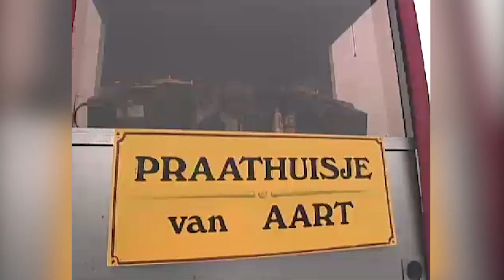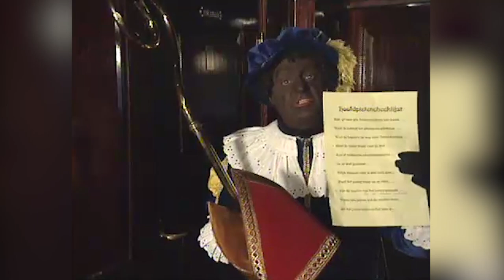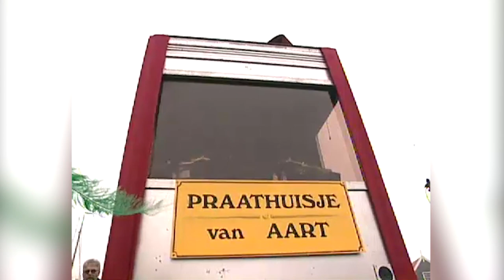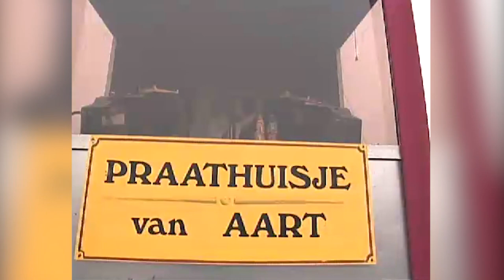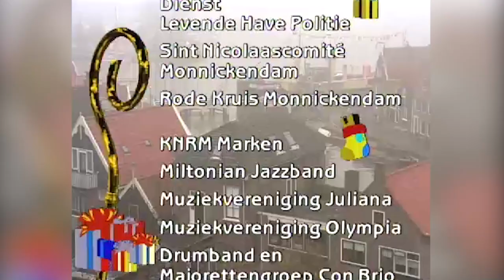Intocht van Sinterklaas Monnickendam (1994) • Lage Resolutie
De stoomboot kwam deze intocht in een dichte mist terecht en was daardoor niet goed te zien. Men maakte zich zorgen of hij wel bij de kade zou aankomen. Maar het lukte toch, om ongeveer half één verscheen de boot achter de bomen uit de mist en voer via een klein riviertje Monnickendam binnen om Sinterklaas aan land te laten stappen. Op de stoomboot gaat het echter faliekant mis: De Wegwijspiet sluit de Hoofdpiet namelijk per ongeluk op in het toilet. De Hoofdpiet zit nog steeds opgesloten in het toilet van de stoomboot, ook als deze eenmaal is aangemeerd. Als hij zich uiteindelijk weet te bevrijden, gaat hij op zoek naar de stoet.

CAST
PRESENTATIE/VERSLAGGEVING
Aart Staartjes

ROLVERDELING
Sinterklaas - Bram van der Vlugt
Hoofdpiet - Erik de Vogel
Wegwijspiet - Michiel Kerbosch